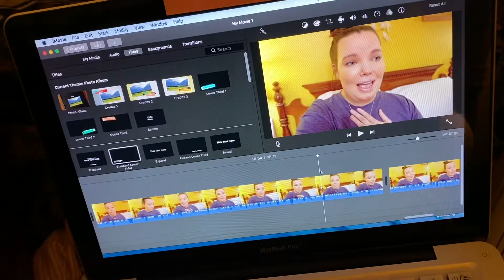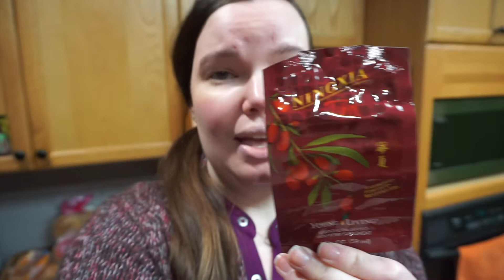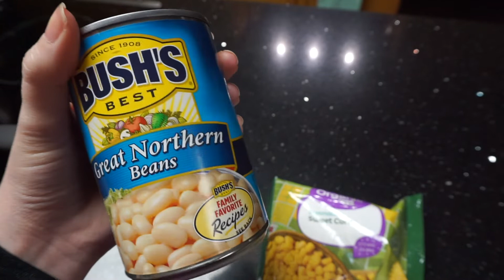Weekly Vlog: What I Eat For Weight Loss- It Was a Hard Week (Get Healthy With Me Ep. 5)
Get Healthy With Me Ep. 5

Hi friends! Welcome to my Get Healthy With Me series! I hope these videos are helpful, no matter what health journey you are on.

✨Shopping online? Get a $10 cash back when you spend your first $25 through Ebates/Rakuten